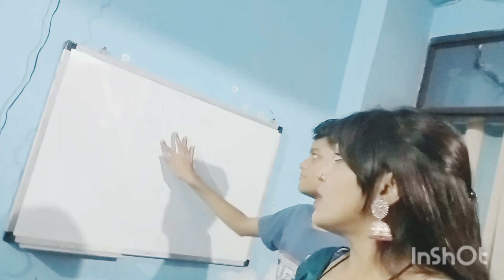Bhai Dooz ke din Tak kyo jalate Diye #2023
bahi dooz kaise mnaya jata
bahi dooz kyo manaya jata
bhai dooz drawing
bhai dooz ki katha
bhai dooz Tarak Mehta ka ulta chashma
nagpanchami ki kahai

vlog viral kaise kre my first vlog kaise bnaye
may first vlog kaise bnaye
second vlog kaise bnaye